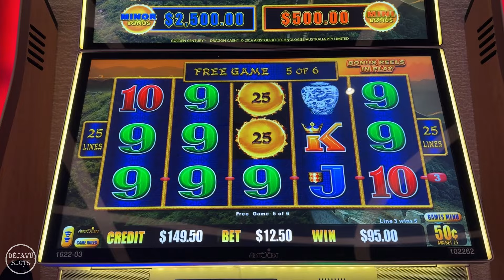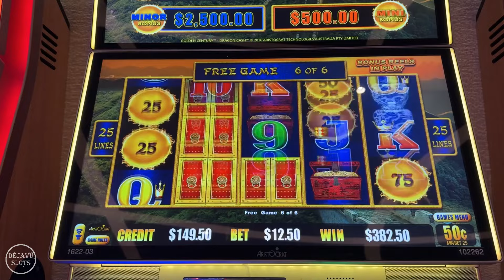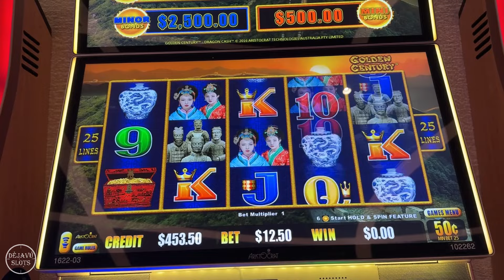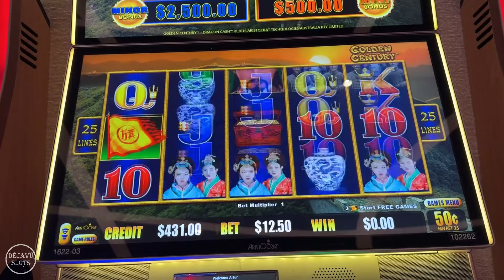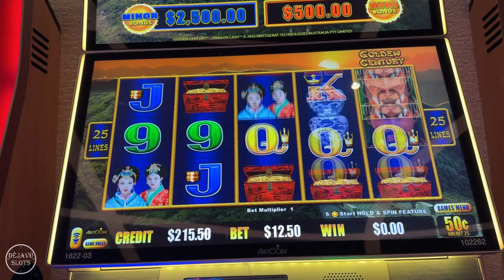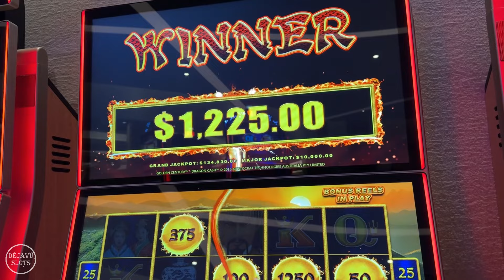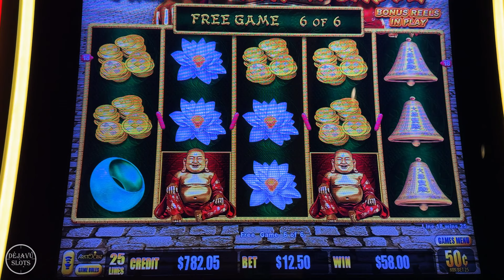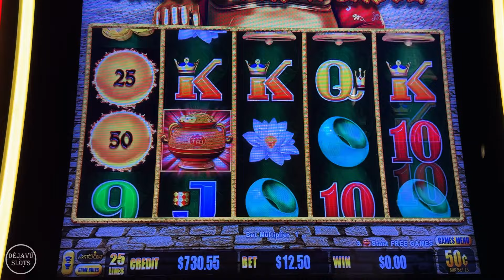I Got My Revenge JACKPOT on High Limit Golden Century Dragon Link Slot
Las vegas Slots, Slot Machine Biggest Wins, Winning Mega Bucks on Slot Machine, Las Vegas casinos, High Rollers